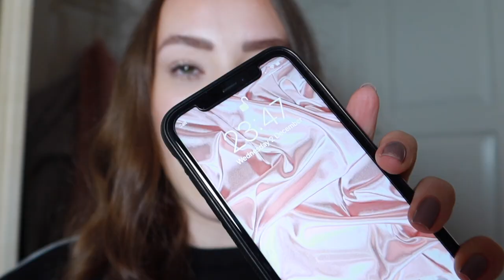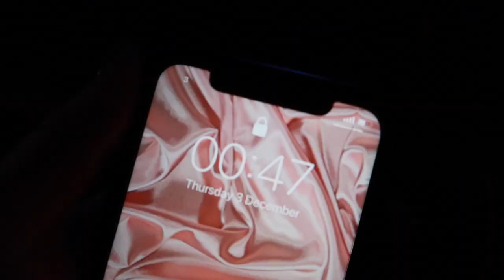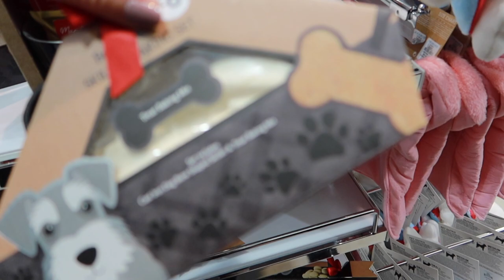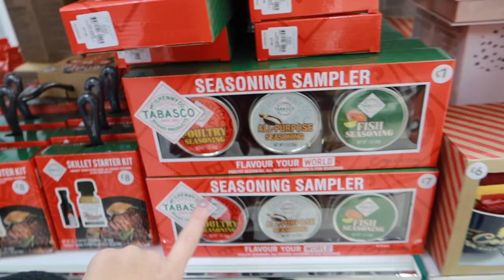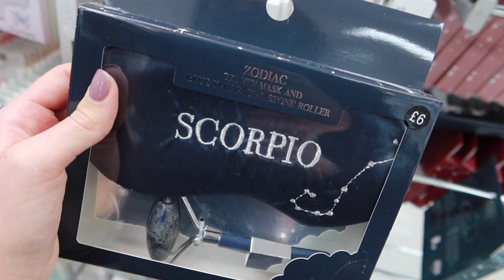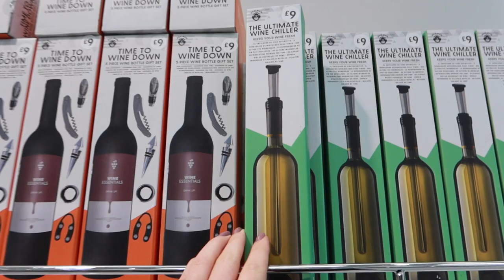COME SHOPPING WITH ME IN PRIMARK AT 4AM | What's NEW IN Store | Open for 24 Hours!!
Primark stayed open for 24 hours so I thought going shopping at 4am would be a good idea! Come shopping with me at night to Primark Post Lockdown!
I show what is NEW IN store in December, clothing, accessories, Christmas gifts and presents! There are so many good Christmas Present and Gift Ideas!